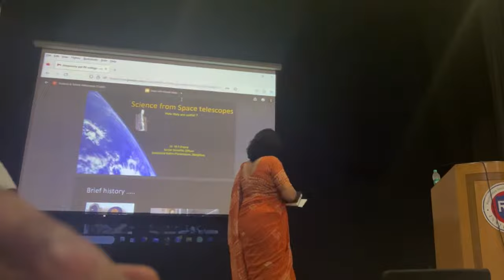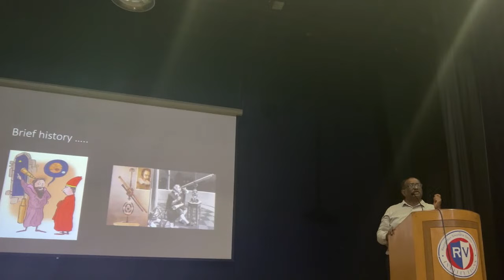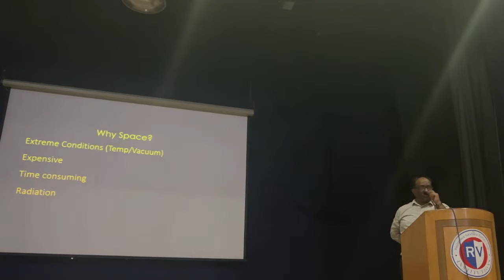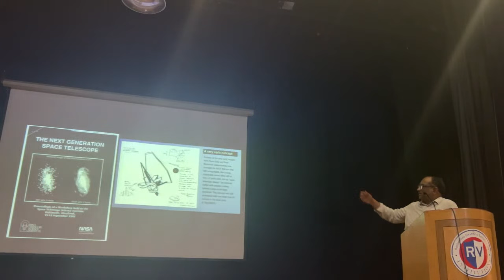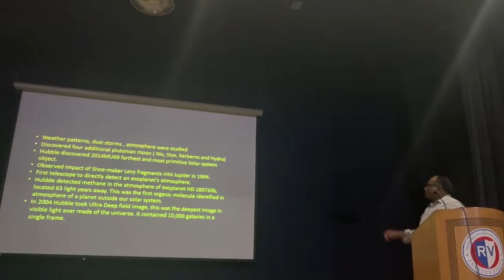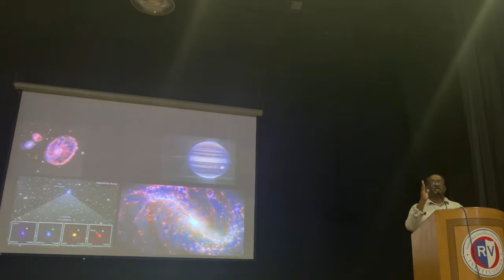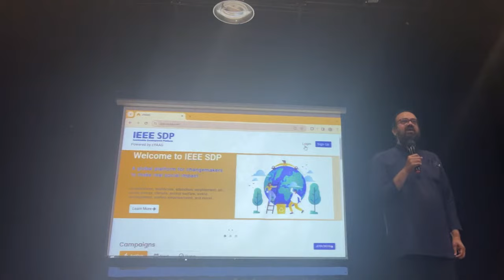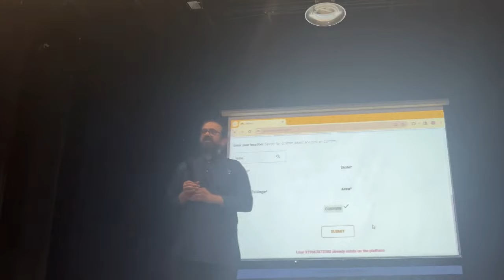Exploring Science - Guest Lecture